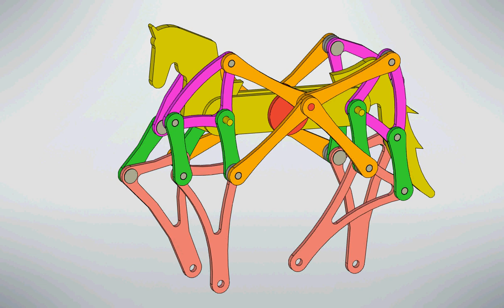Horse walking mechanism